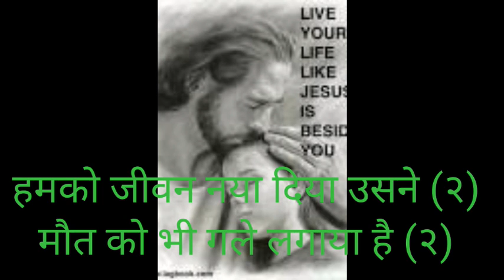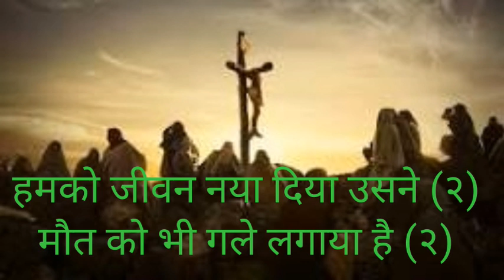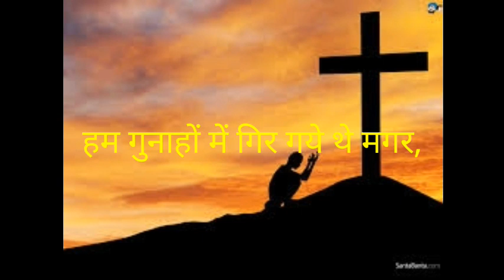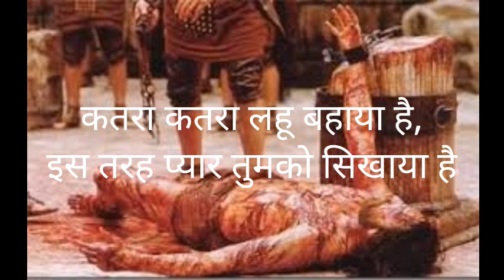कतरा कतरा लहू बहाया है . good Friday song.jesus Hindi song.